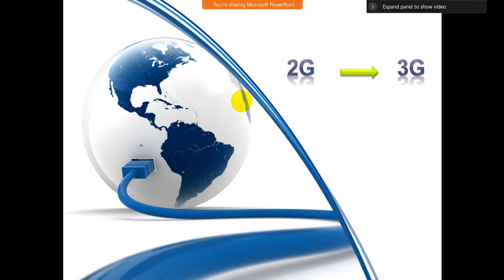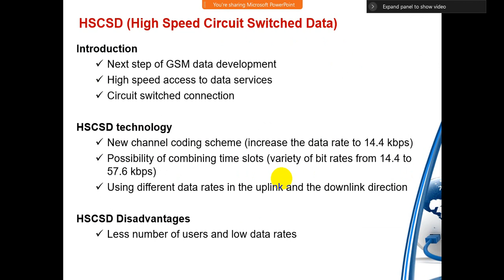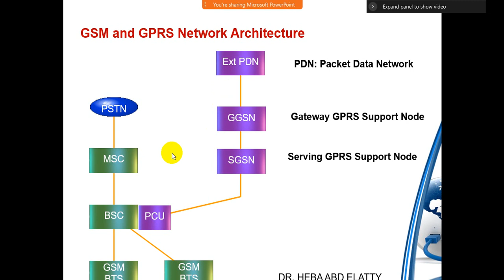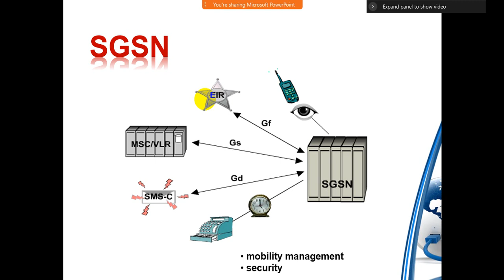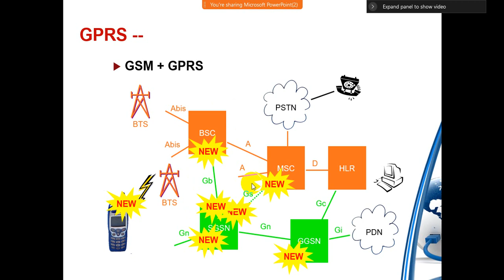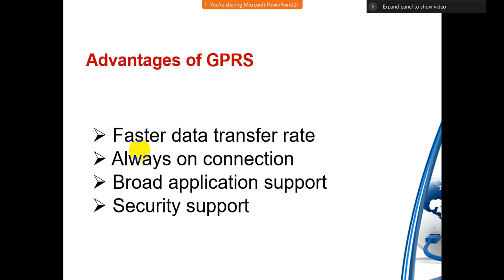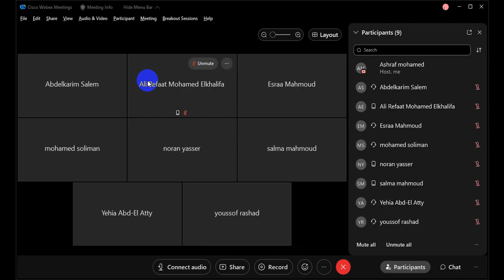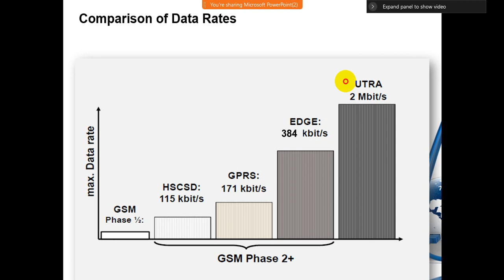Lecture No 5, Mobile Communications